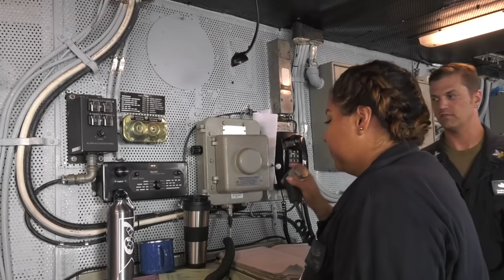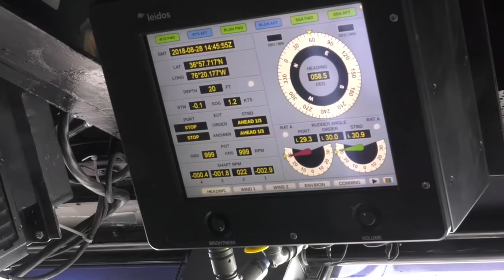USS Harry S. Truman Departs Naval Station Norfolk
NORFOLK (Aug. 28, 2018) The Nimitz-class aircraft carrier USS Harry S. Truman (CVN 75) departs Naval Station Norfolk after completing a working port visit. During this working port visit, Truman and strike group assets conducted routine maintenance on ships, aircraft and equipment; conducted advanced training; and maintained warfighting certifications. Harry S. Truman will continue its deployment by conducting sustainment operations in the Atlantic. (U.S. Navy video/Released)